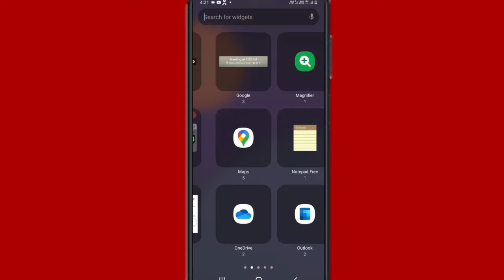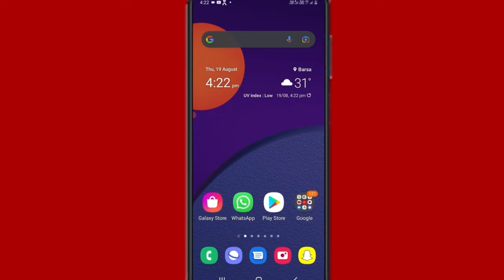Samsung mobile mein home screen par weather and clock Kaise lagaen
Hi friends is video mein main aapko Samsung mobile mein home screen par weather and clock lagane ka tarika bataen hun

 To friend FIR milenge new video mein tab tak Ke Liye by Radhe Radhe bolna padega